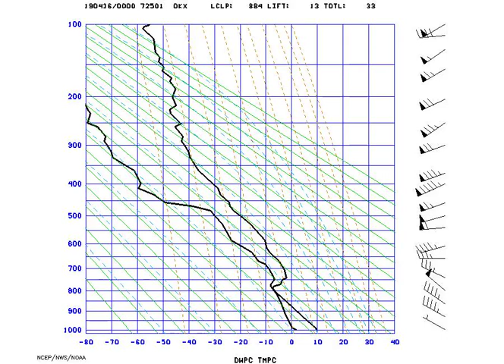AMS_Stuve_NYNY_2019-04-16